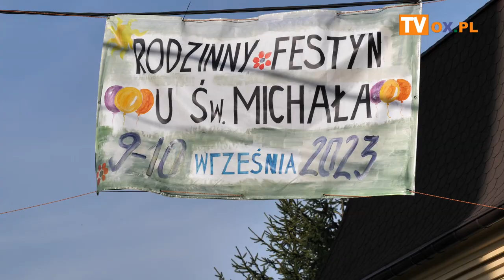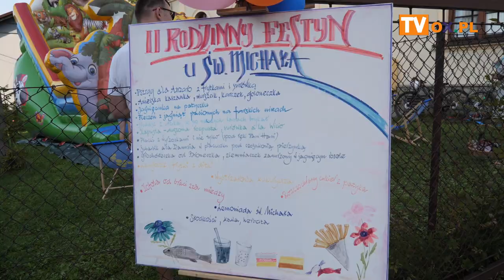II RODZINNY FESTYN u św MICHAŁA Goleszow 09 09 2023